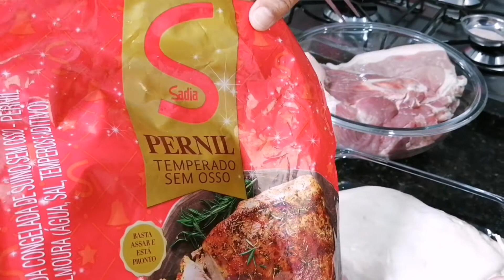Dica para o Natal: Pernil Assado para o Natal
Olá pessoal, mais uma receita nova para vocês, espero que vocês gostem: Dica para o Natal: Pernil Assado para o Natal,  A pedido da inscrita Maria Augusta. Qualquer dúvida e sugestão, estou a disposição. Espero que vocês gostem, se fizerem deixem nos comentários se gostaram, deixem dicas, sugestões, elogios e críticas também. Não deixem de se inscrever, dar like e compartilhar. Tudo é feito com muito amor! Até a próxima. :)
Ingredientes:
1,200kg de Pernil (inteiro)
2,500kg de Pernil fatiado
Suco de 1 limão
1 cebola média
1 lata de cerveja
pimenta calabresa a gosto
6 dentes de alho
alho poró, cebolinha e salsinha (a gosto)
2 colheres (sopa) de manteiga ou margarina
2 colheres (chá) do meu tempero
2 colheres (chá) chimichurri
1 colher (sobremesa) sal a gosto

Quem sou:
Maria Miguelina